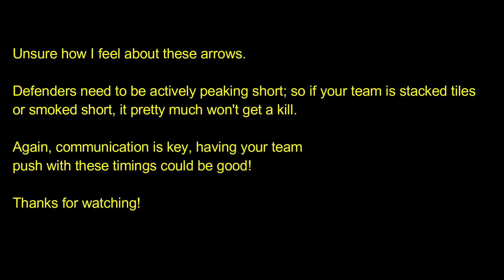One Minute Shockdart! Ascent A Short!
Double shockdarts for Ascent A Short. Fun and relatively safe to throw~

0:00 Example
0:19 Tutorial

Hey, my channel is probably best viewed via playlists! Lots of small clips and they are better organized by map/side there!

Send me your clips using these darts at . Let me know what site you'd like to do next in the comments!